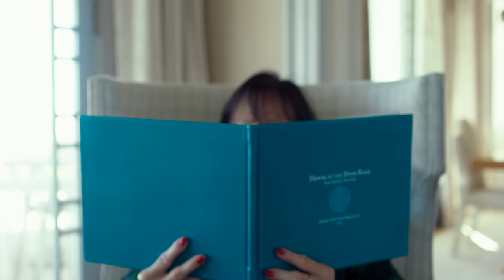Maria Lynn, Koni - Dive In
Music video for Dive In performed by Maria Lynn & Koni.